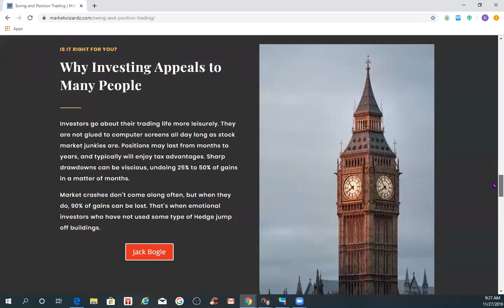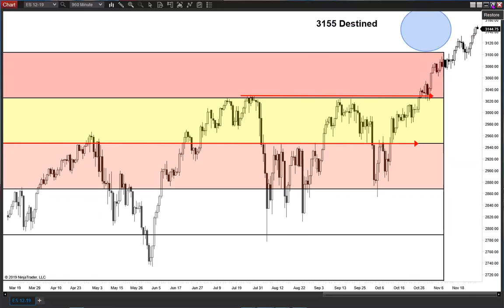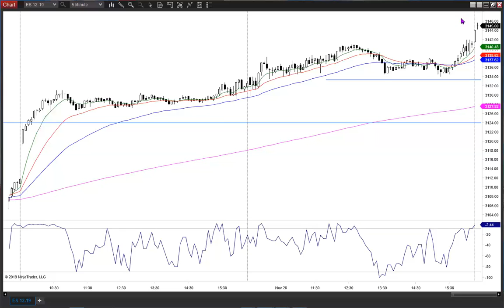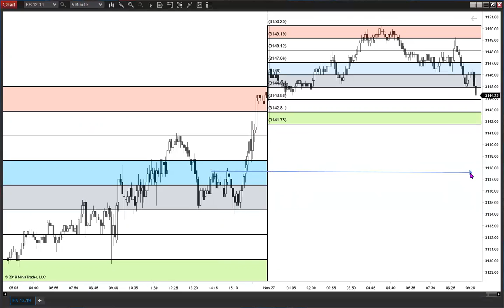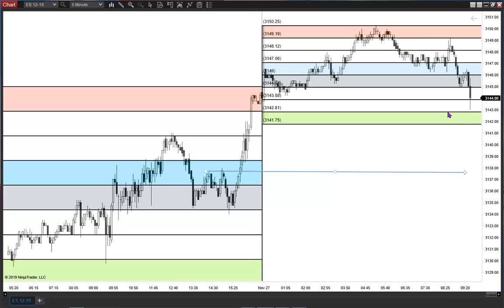Pre Market Convenient trade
Plan was short the new high for gap and possible test of 43.5 to 42. paid for sure by 46/45 if short.